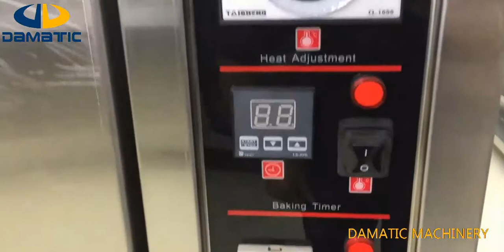10 trays electic convection oven for bakery use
Dennis Feng
Jinan Damatic Machinery Equipment Co., Ltd